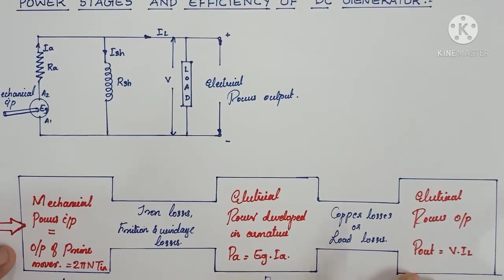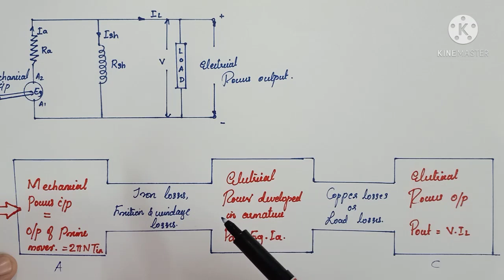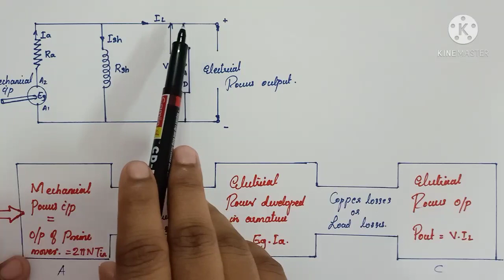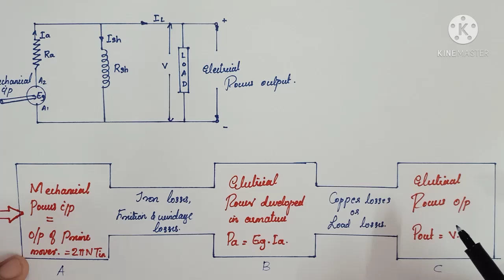Power stages and efficiency of DC generator - Condition for maximum efficiency, problem solution.